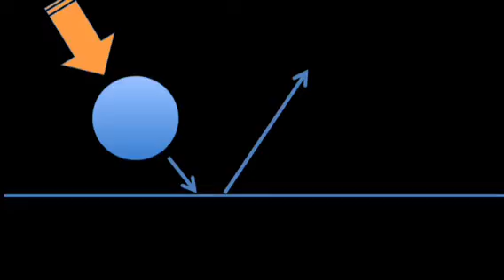2&4a Newton's Laws